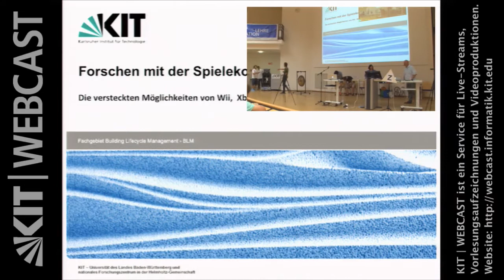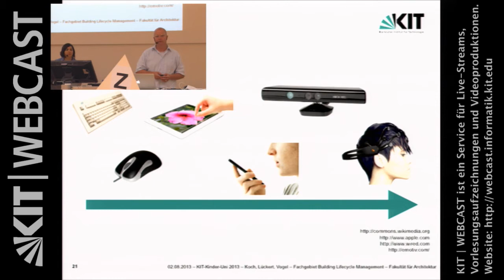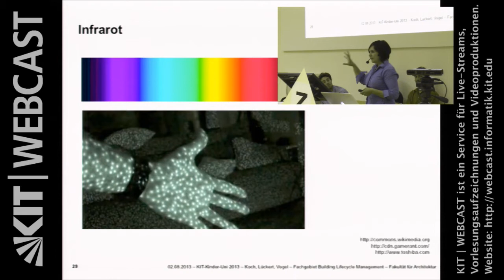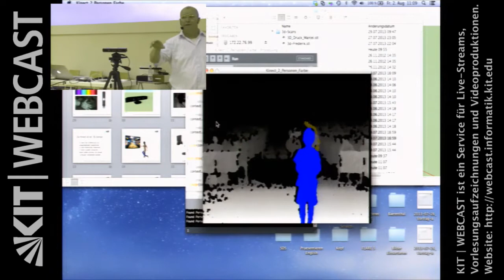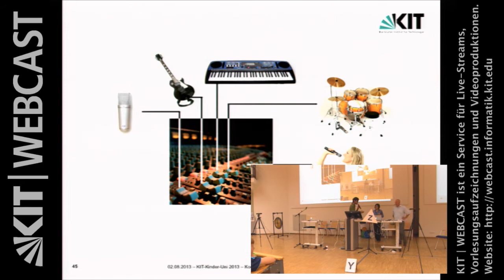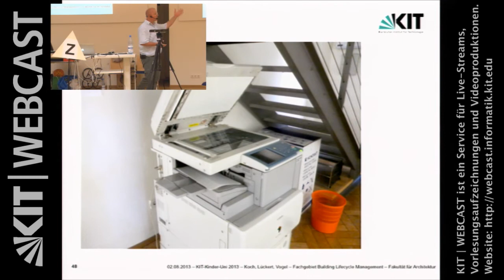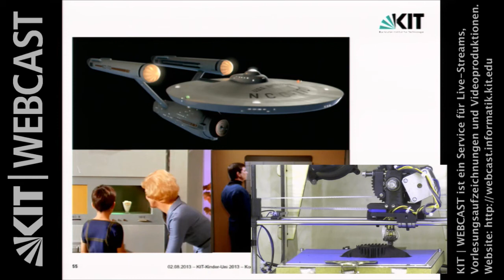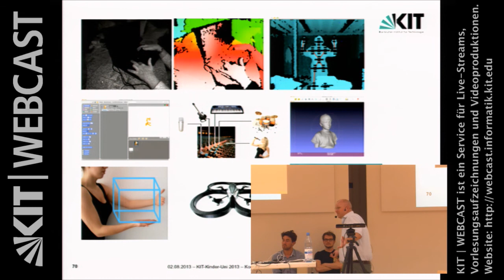Forschen mit der Spielkonsole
Die versteckten Möglichkeiten von Wii, Xbox und Co
Dr.-Ing. Volker Koch; Dipl.-Ing. Angelika Lückert; Dipl.-Szenograph Hendrik Vogel; Cand. arch. Matthias Leschok; Cand. arch. Florian Rothermel | Karlsruher Institut für Technologie; Fakultät für Architektur

Beschreibung: »Was machen wir denn heute Mittag?« »Heeey, ich hab' die neue Xbox zuhause... lass uns zocken!« Solche oder ähnliche Gespräche kennt ihr bestimmt auch aus eurem Alltag... eigentlich ein alter Hut.
Doch welche Möglichkeiten bieten die Spielkonsolen denn darüber hinaus? Seid euch sicher, ihr werdet staunen, wenn ihr erlebt, wie beispielsweise durch einfache Gesten Fluggeräte ganz real in die Lüfte steigen oder unsichtbare Objekte sichtbar werden.
Die Zukunft hat bereits begonnen...seid dabei!!!